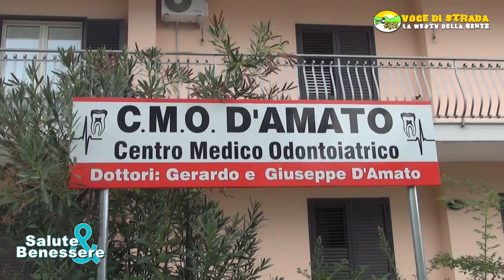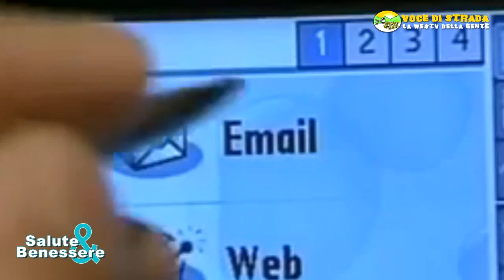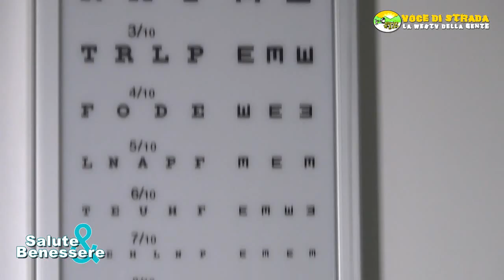Voce di Strada - Salute e benessere - Patologie e cura degli occhi